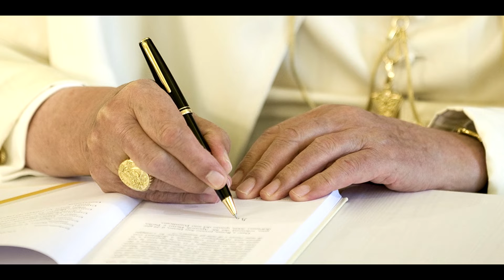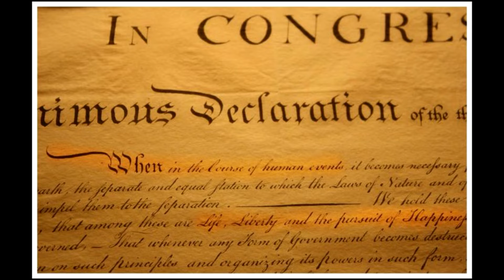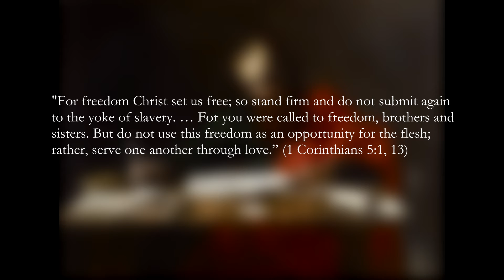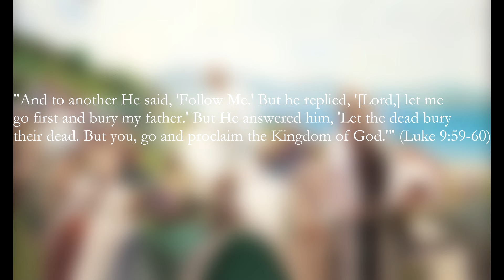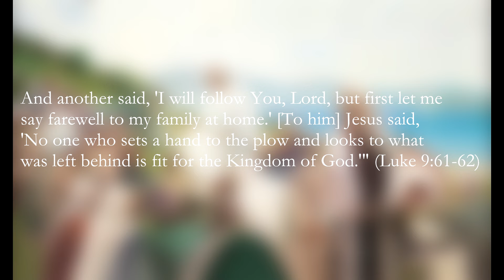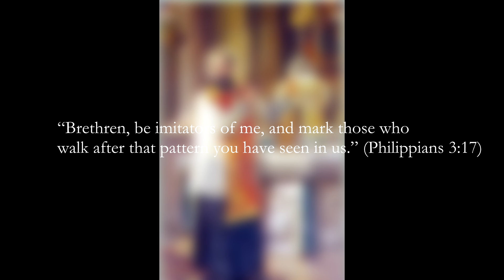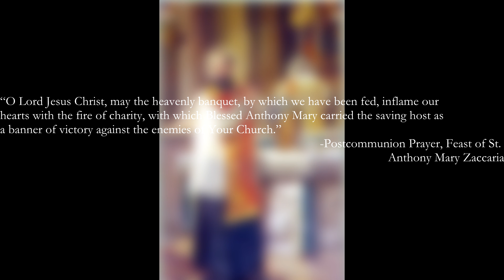True Freedom - An Independence Day Meditation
Inspired by the celebration of Independence Day in this country, in this video we will contemplate the nature of freedom as articulated in the Bible readings for this week and last week, in contrast with some of the false conceptions of freedom put forward in the modern era.